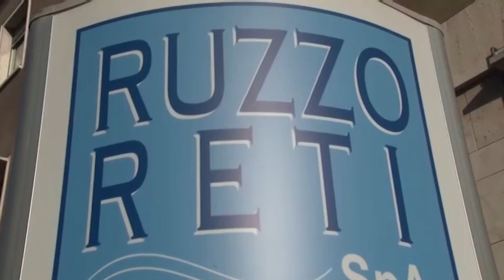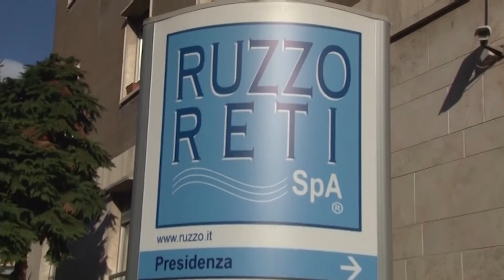Bollette salate Ruzzo, Centro Politico Santacroce: "Bisogna rispettare le famiglie in difficoltà"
| SUPER J |

Contatti Redazione:
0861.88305